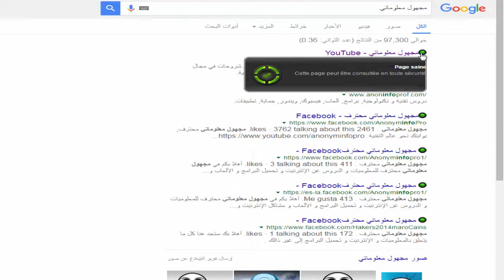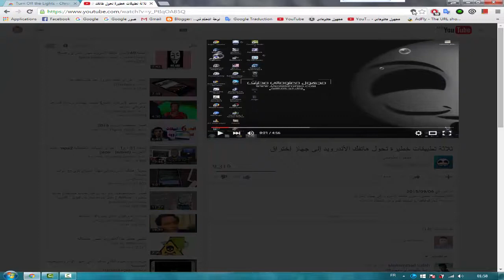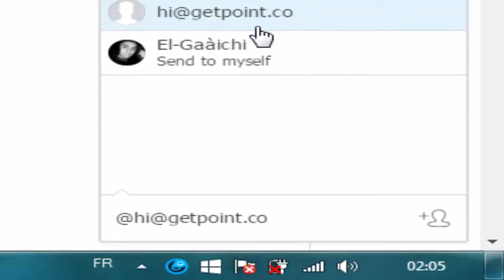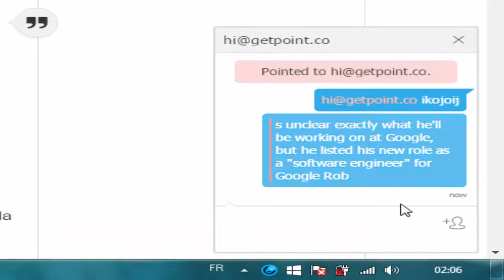أفضل الإضافات لمتصفح غوغل كروم! إكتشفها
إشترك فالقناة و شجعنا للمزيد من العطاء